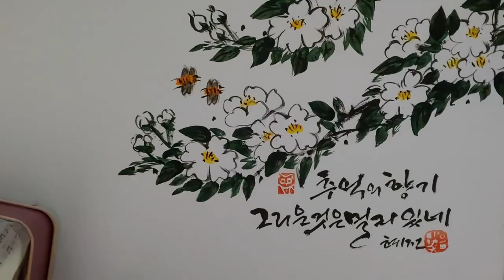찔레꽃 향기 / Hyejeon calligraphy - drawing fragrant wild rose